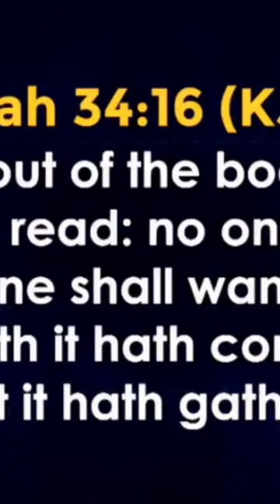99% of My Life || Bishop Oyedepo